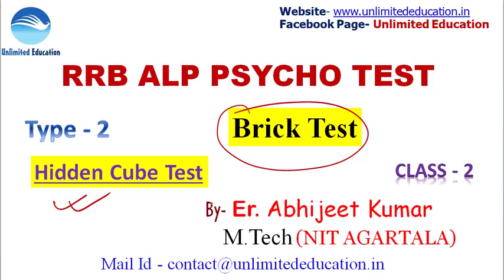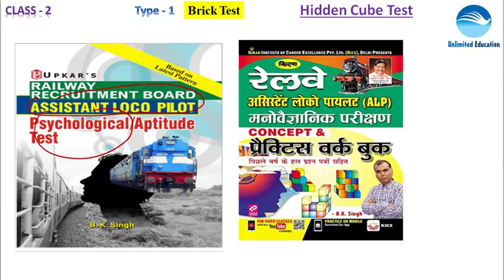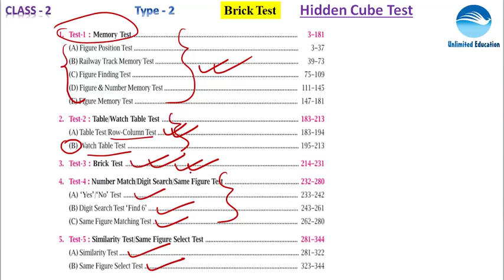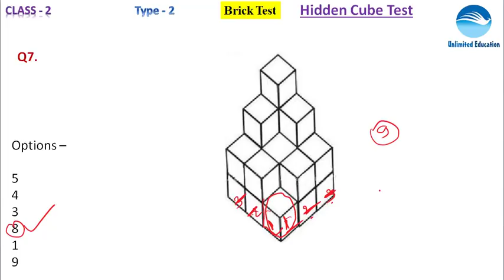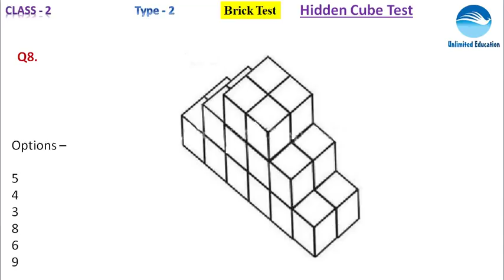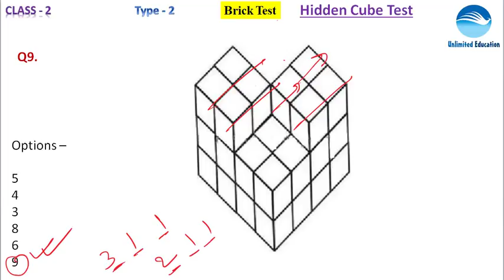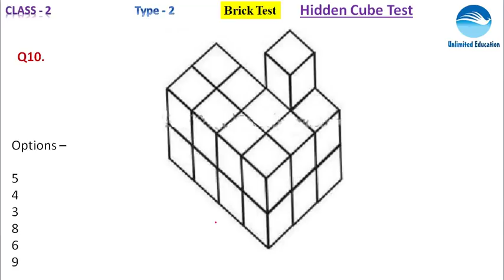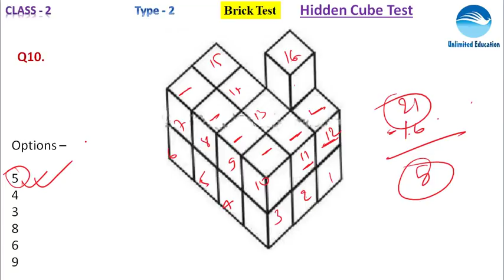RRB ALP CBT3 PSYCHO TEST | BRICK TEST | Class - 2 | HIDDEN CUBE TEST | Depth Perception Test